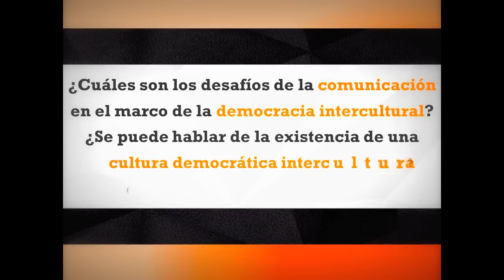Ask Boaventura #06 - Comunicación y Democracia Intercultural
¿Cuáles son los desafíos de la comunicación en el marco de la democracia intercultural? ¿Se puede hablar de la existencia de una cultura democrática intercultural?

Verónica Rocha Fuentes (Bolivia)